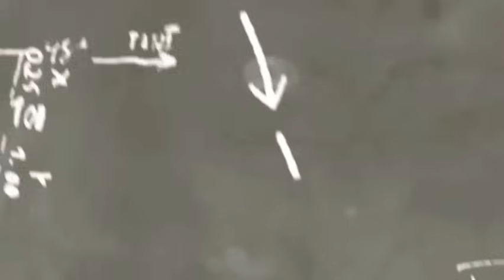ලංකාව ඉදිරි මැච් ටිකේ පෙරලියක් කරනවා | ඔස්ට්‍රේලියාවේ ප්‍රබල නායකයා කිව්ව කතාව